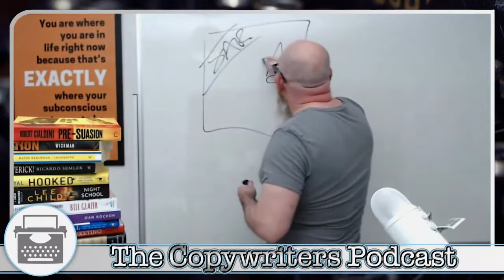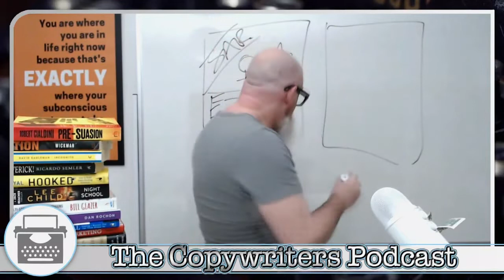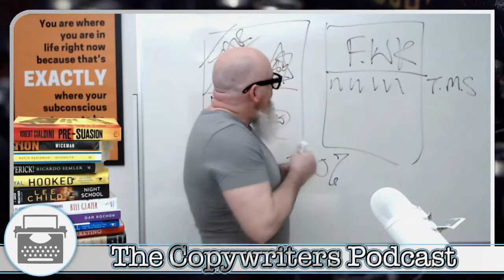Emotional Lockpicking™ & Other Wildly Profitable Ideas, w/ John Williamson - Copywriters Podcast 256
Here at Copywriters Podcast we pride ourself on having unconventional guests with unique marketing ideas, but our guest today, John Williamson, really takes “unconventional” to a whole new level.

John lives in an undisclosed location on the side of a mountain in Scotland. Over the last 30 years he has generated millions of dollars in sales for himself and his clients with his own special brand of unique selling propositions.

He’s also come up with an innovative copywriting concept he calls “Emotional Lockpicking.” I find it fascinating and he shares it with us today. Plus, he has loads of other money-making ideas I promise you haven’t heard anywhere else before.

On the show, John reminds us that for a marketer today, the most truly scarce commodity is… attention. Not only is less and less of it available, but it’s becoming more and more expensive for a business to get the attention of their prospects, if they can get it at all.

Lucky for us, John has spent years developing unusual and unusually profitable techniques to do that. Sometimes at a surprisingly low cost.

Among the things he talks about are:

• How to rope in the attention of the very best customers in the market… weeks, months, and even years before your competitors even know who these customers are. This is possible with one of John’s most prized inventions, Emotional Lockpicking.

• The elevator pitch that turns into an earworm they can’t get out of your head. John explains how to put one of these together, and how it’s been used to get business in the course of a seven-floor elevator ride!

• An amazing one- or two-word addition to your copy using a method John has refined and perfected. The method is called “egoic labels” and just these one or two words have seriously boosted response rates for copy in many industries.

RESOURCES:

"Attention Bandits" - John's free Facebook group

My book, Breakthrough Copywriting